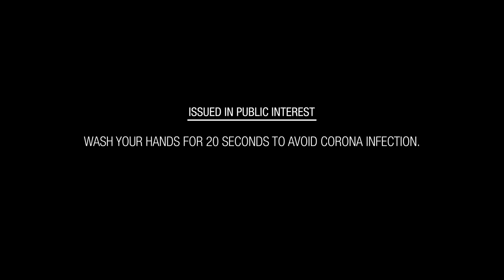Warning - Wash Your Hands For 20 Seconds To Avoid Corona Infection - Shemaroo Good Health 24/7